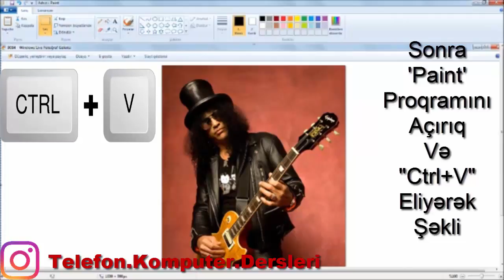Komputerdə "Screenshot" Eləməyin Qaydası TELEFON KOMPUTER DERSLERİ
İlk Vİdeomuz Yayimlandi Fikirlerinizi Commente Gozleyirem
Bizi İnstagramdan İzleyin
📱Xoş Gəldin💻Bize Qoşul Öyrən 💻
Telefon Və Komputerdə Bilmədikləriniz📱
📱Bilmediklerinizi Bizden Asanliqla Oyrenin💻
💻Photoshop,Video Montaj Və s... Dərslərimiz📱
📩Əlaqə Direct Hamiya salam biz baslayiriq artiq her gun komputerde telefonda bilmediklerinizi oyreneceksiniz sizde bizimle oyrenin bizi instagramdanda izleyin Oyrenecekleriniz
Video montaj
 Photoshop
Wifi sifresi qirmaq
 Instagram sifresi qirmaq
 Youtubede kanal acmaq
 Facebook sifresi qirmaq
 Logo duzeltmek
Oyunlarda pulu artirmaq
Isiq pulu qaz pulu su pulu ev telefonu borcun online oyrenmek Sosial proqramlarda bilmedikleriniz Ve s.. oyreceksiniz Izleyicilerimiz artiqda whatsapp qrupumuz acilacaq